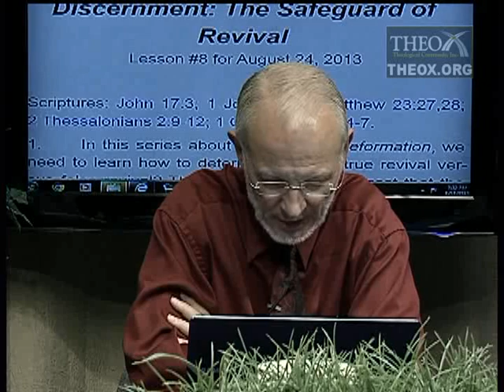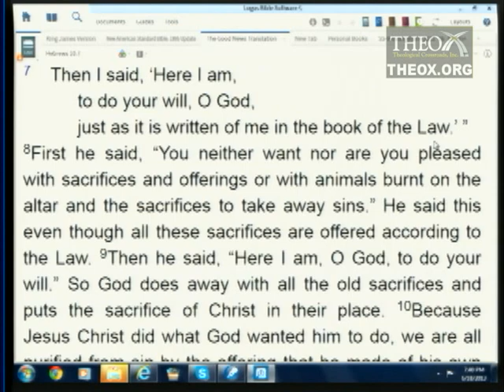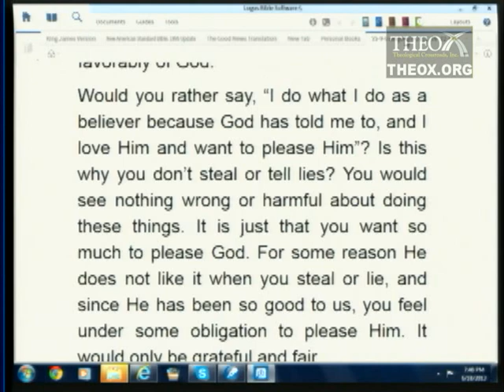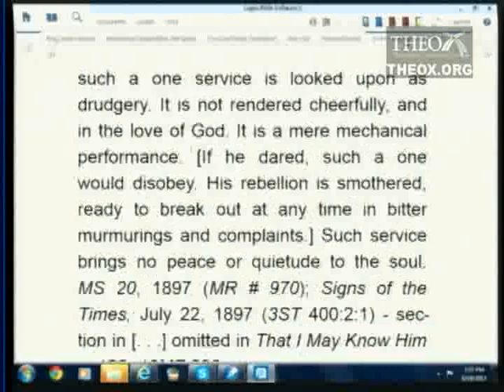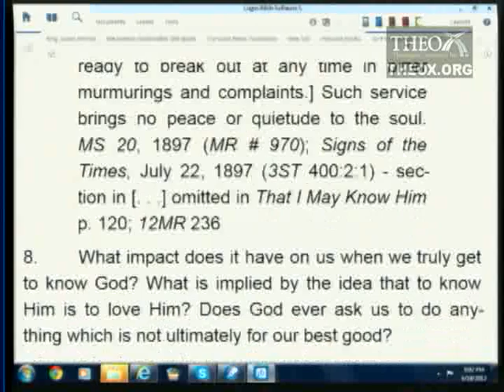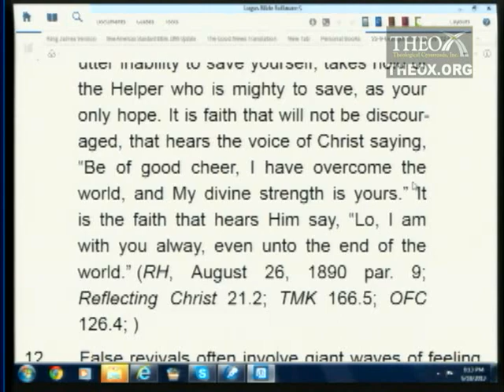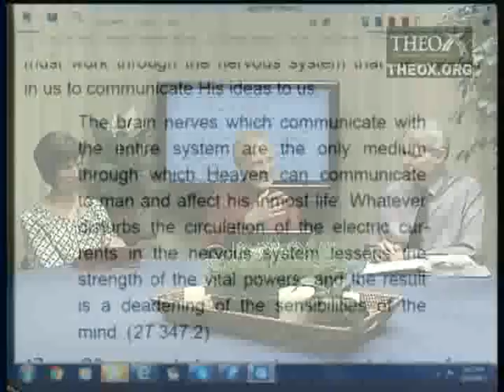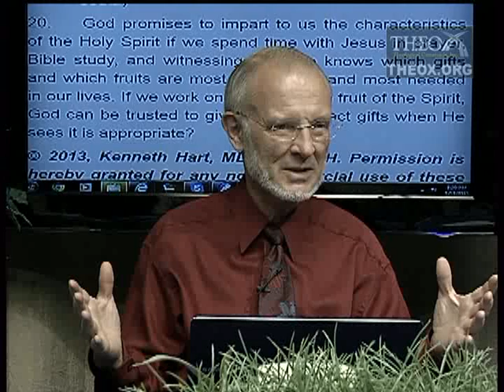8. Discernment: The Safeguard of Revival (August 24)